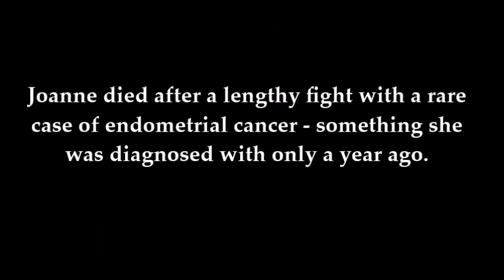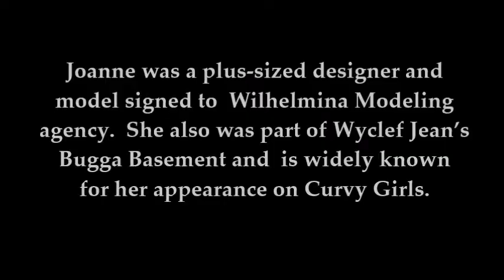JOANNE BORGELLA : Plus-size Model and American Idol Alum Passes Away at 32 (10/18/14)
America Idol alum Joanne Borgella has passed away at the young age of 32 on Saturday on October 18.  Joanne died after a lengthy fight with a rare case of endometrial cancer - something she was diagnosed with only a year ago.  She was a "American Idol 2008 contestant, as well as a plus-sized designer and model.  She owned a limited edition clothing line JBNY (Joanne Borgella New York) and was also signed to Wilhelmina Modeling agency. Joanne was part of Wyclef Jean’s New Jersey-based ‘talent collaborative Bugga Basement, is widely known for her appearance on Curvy Girls.

Rest In Peace Joanne Borgella!

Your truly,

CelebrityTV

Joanne Borgella Dies Curvy Girls American Idol Wilhelmina Model

R.I.P., American Idol, Sad Sad, Cancer, Joanne Borgella American Idol, Joanne Borgella Cancer, Joanne Borgella Dies, Wyclef Jean, CelebrityTV